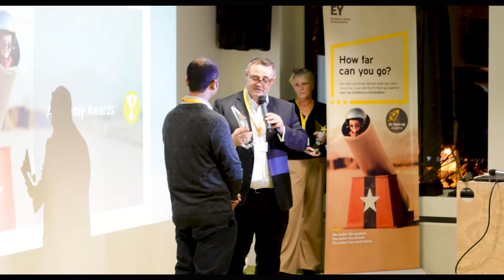EY Start up Academy 2018 | Closing event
The EY Start-up Academy is an annual initiative that was launched in 2017 with the aim of supporting new tech and FinTech companies. Last year, a successful financing round was secured by the Frankfurt start-up node.energy at the end of the program: the founders secured themselves growth capital amounting to an almost seven-digit figure.